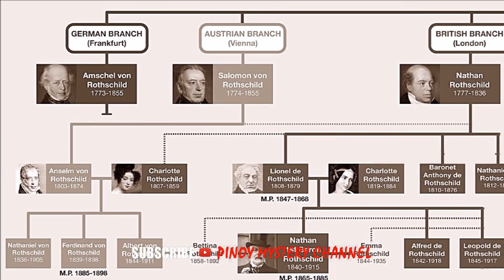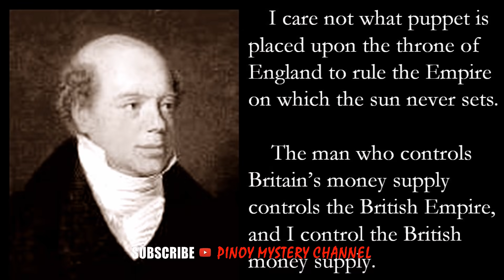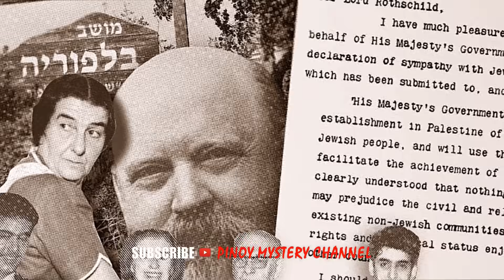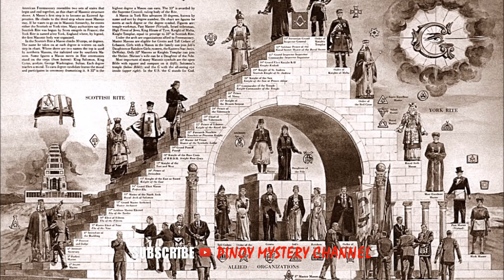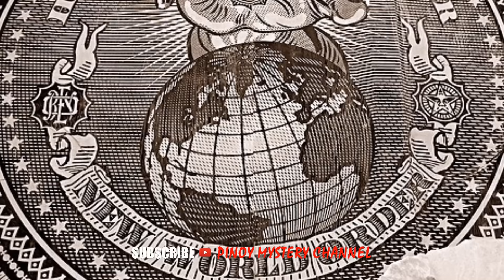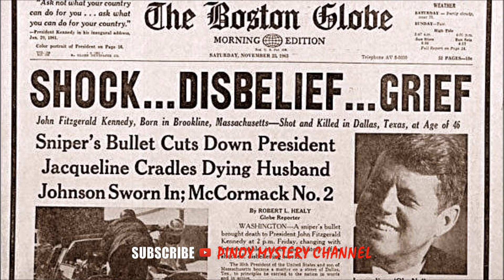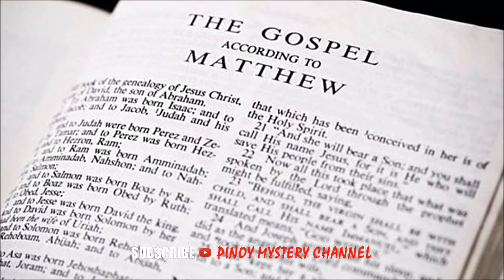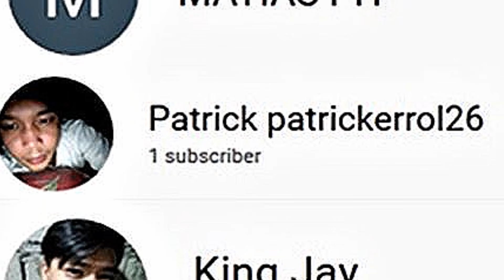Kasaysayan ng ILLUMINATI at mga ROTHSCHILD NWO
PILIPINAS DOKUMENTARYO SA PAMILYANG ROTHSCHILDS; KUWENTO SA PILIPINAS HINGGIL SA ILLUMINATTI; KUWENTO SA PILIPINAS HINGGIL SA NWO
his video highlights one of the most influencial family in the world. The Rothschild, their life from humble beginnings to the richest dynasty and conspiracy theory attached with it.
The Rothschild family (/ˈrɒθstʃaɪld/) is a wealthy Jewish family descending from Mayer Amschel Rothschild (1744–1812), a court factor to the German Landgraves of Hesse-Kassel in the Free City of Frankfurt, Holy Roman Empire, who established his banking business in the 1760s. Unlike most previous court factors, Rothschild managed to bequeath his wealth and established an international banking family through his five sons,[3] who established themselves in London, Paris, Frankfurt, Vienna, and Naples. The family was elevated to noble rank in the Holy Roman Empire and the United Kingdom.

During the 19th century, the Rothschild family possessed the largest private fortune in the world, as well as in modern world history. The family's wealth was divided among various descendants, and today their interests cover a diverse range of fields, including financial services, real estate, mining, energy, mixed farming, winemaking and nonprofits.

The Rothschild family has frequently been the subject of conspiracy theories, many of which have antisemitic origins.

The first member of the family who was known to use the name "Rothschild" was Izaak Elchanan Rothschild, born in 1577. The name is derived from the German zum rothen Schild (with the old spelling "th"), meaning "at the red shield", in reference to the house where the family lived for many generations (in those days houses were designated not by numbers but by signs displaying different symbols or colours). A red shield can still be seen at the centre of the Rothschild coat of arms. The family's ascent to international prominence began in 1744, with the birth of Mayer Amschel Rothschild in Frankfurt am Main, Germany. He was the son of Amschel Moses Rothschild (born circa 1710), a money changer who had traded with the Prince of Hesse. Born in the "Judengasse", the ghetto of Frankfurt, Mayer developed a finance house and spread his empire by installing each of his five sons in the five main European financial centres to conduct business. The Rothschild coat of arms contains a clenched fist with five arrows symbolising the five dynasties established by the five sons of Mayer Rothschild, in a reference to Psalm 127: "Like arrows in the hands of a warrior, so are the children of one's youth." The family motto appears below the shield: Concordia, Integritas, Industria (Unity, Integrity, Industry).